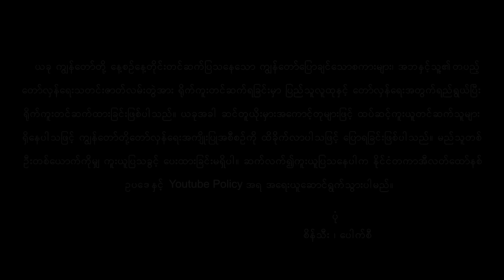အသေအပျောက်ကတော့ ရွှေပတောက်ပါ အဘ (184)